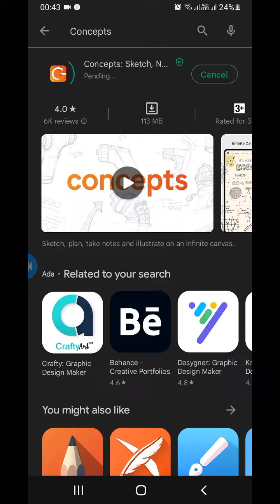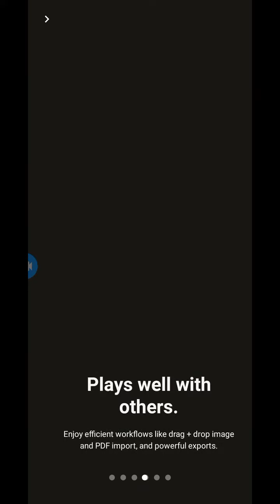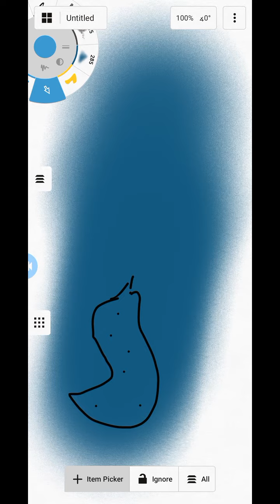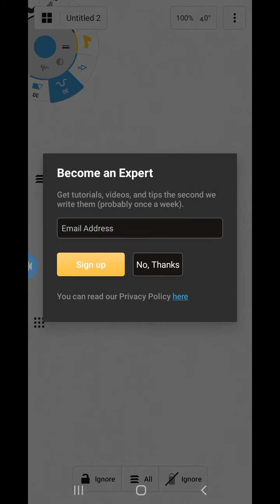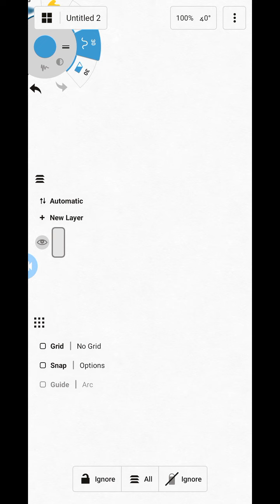Concepts app review in 2022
Concepts app review in 2022 by| Technical Channel